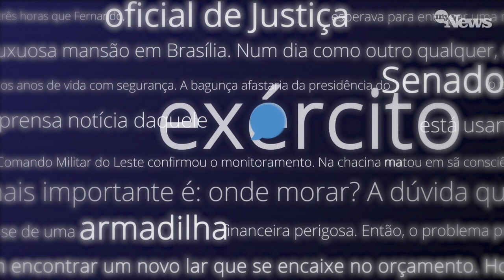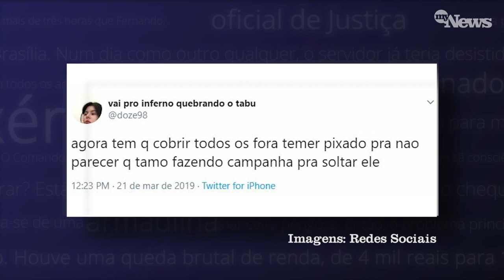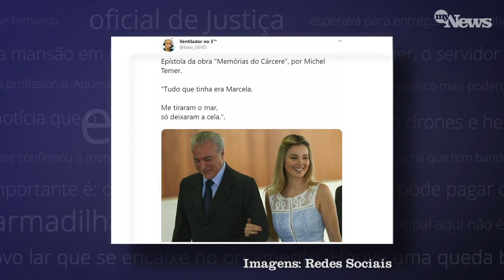Freixo no programa Segunda Chamada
Freixo participou, no dia 25/03/19, do programa "Segunda Chance", do canal MyNews, com Antonio Tabet, Mara Luquet, Mariliz Pereira Jorge e Gabriel Azevedo. Confira!